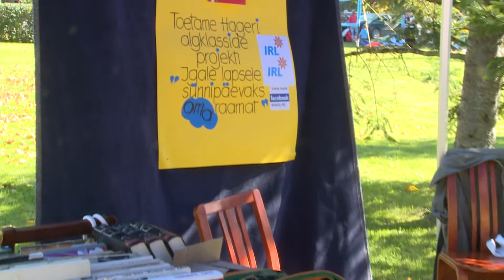IRL Kohila kirbukal